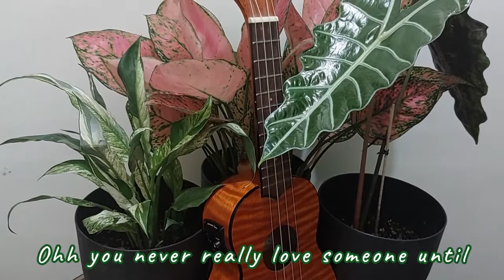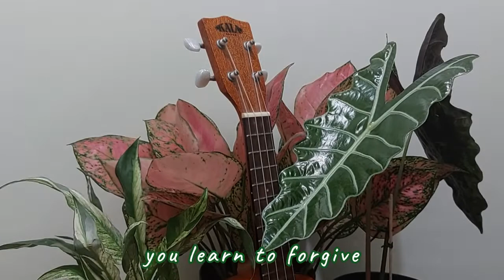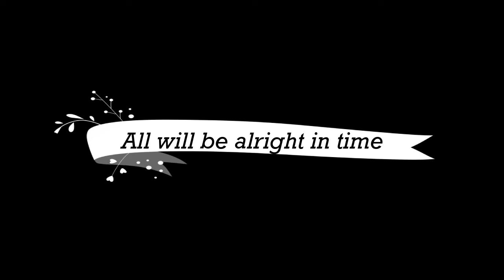LEAVES (Ben&Ben) Ukulele cover by Zakiah , 7 yrs old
"Wounds of the past will eventually heal

Leaves by Ben&Ben

I can think of all the times
Cause everything we cherished is gone

And in the end, can you tell me if
It was worth the try, so I can decide

Oh you never really love someone until you learn to forgive

And in the end, everything we have makes it worth the fight

That I'd decide if I should leave or stay
But in the end what makes it worth the fights
That no matter what happens we try to make it right

Oh, you never really love someone until
You learn to forgive